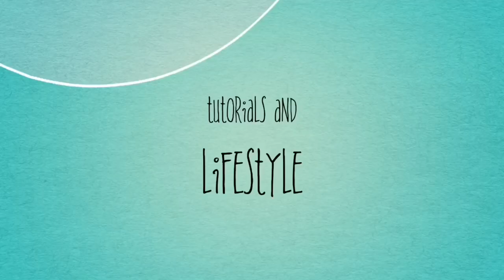Effective na Pampapayat 2022 | How to Lose weight in 10 days? | PAANO PUMAYAT | MUST TRY!!!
Hi beautiful Pipol! In this video, i will show you the best and effective pampapayat 2022 - How to lose weight without exercise in just 10 days?.. It is very simple, no exercise, no pain and no budget needed to lose weight /Paano pumayat.

howtoloseweight2022 EffectivenaPampapayat Mabilisnapampapayat loseweight howtoloseweightwithoutexercise howtoloseweightin10days paanopumayat effectivenapampapayat2022 paano pumayat ng mabilis # how to lose weight fast?